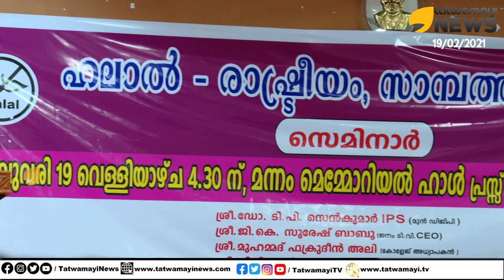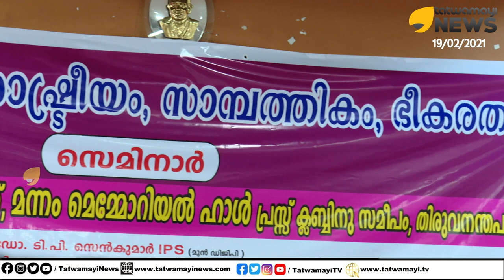പൊട്ടിത്തെറിച്ച് ടി പി സെൻകുമാർ...ഹലാൽ മതഭീകരത തന്നെഅമുസ്ലീങ്ങളെ, മുസ്ലീമാക്കി മാറ്റാനുള്ള ഗൂഢ അജണ്ട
പൊട്ടിത്തെറിച്ച് ടി പി സെൻകുമാർ...ഹലാൽ മതഭീകരത തന്നെ
അമുസ്ലീങ്ങളെ, മുസ്ലീമാക്കി മാറ്റാനുള്ള ഗൂഢ അജണ്ട  | Halal Issue